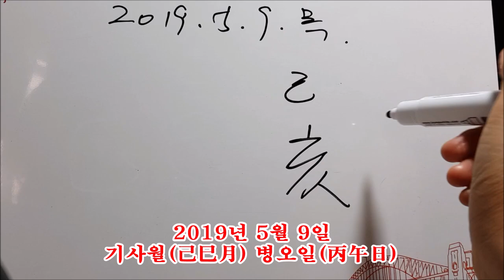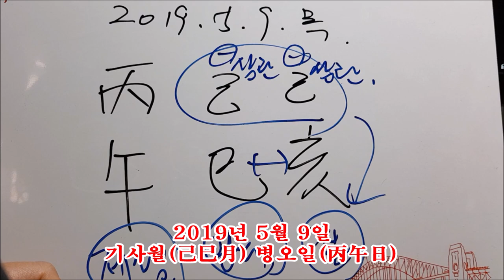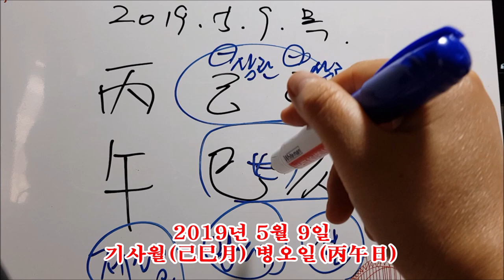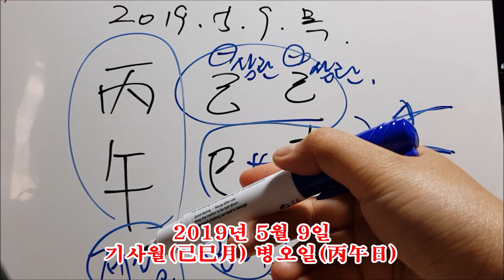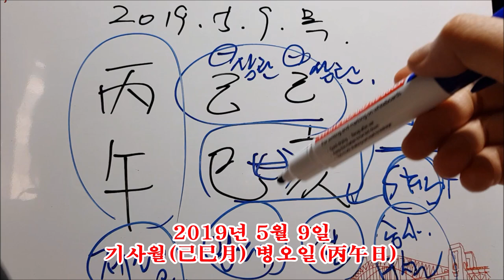[오늘의운세]2019년 5월 9일 목요일-기사월 병오일[도깨비불운명학연구소]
★★★오늘의 운세는 띠별 운세가 아닙니다. 공통일진입니다.
★★★해외분들은 카카오톡 채팅방으로 메시지남겨주세요.

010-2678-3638 문자필수(상담중일 수 있습니다)